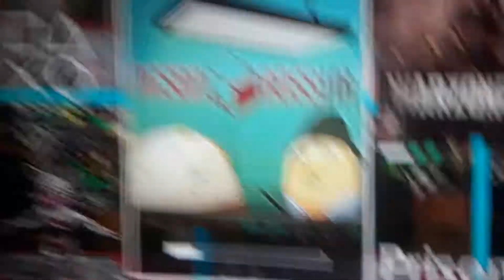Expect a new stream pretty soon